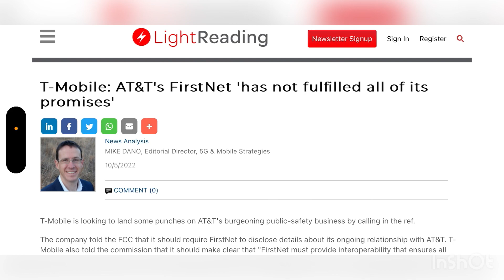T-MOBILE | THIS IS HORRIBLE ‼️ SHOULD OF STAYED QUIET ‼️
Update

TheTechxtremist